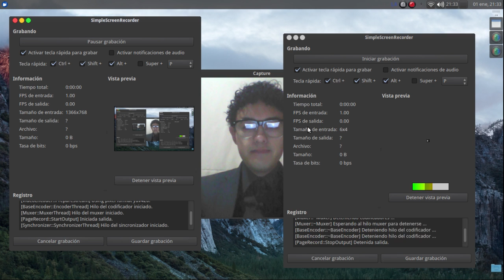Ahorita Hay Vlog